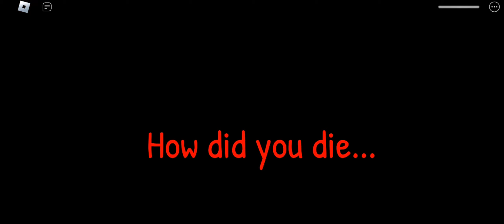ISHOWSPEED'S REVENGE!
HOW DID YOU DIE!??

SHAKE SHAKE SHAKE NOW!

MUAHHAHAHAHAHAHAHAHAHHAHAH